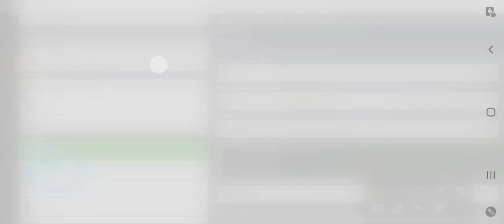How to Zoom in Minecraft POCKET EDITION NO MOD | PRAKASH BHAGAT